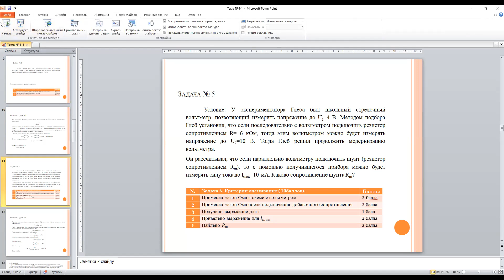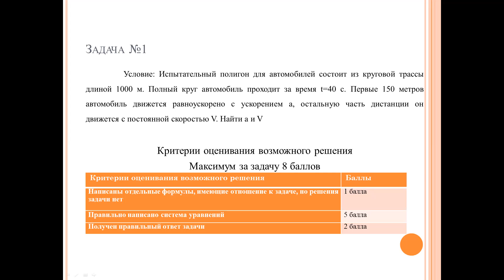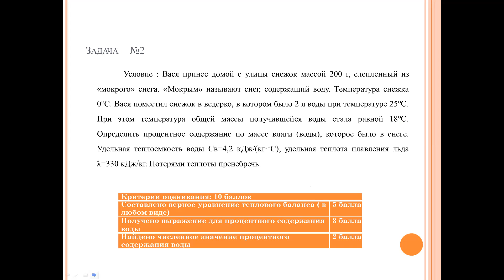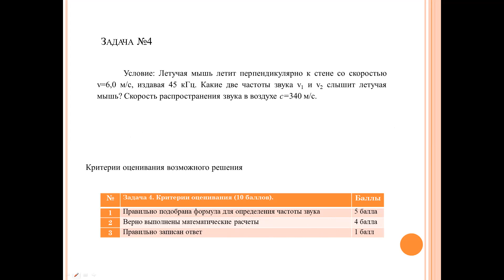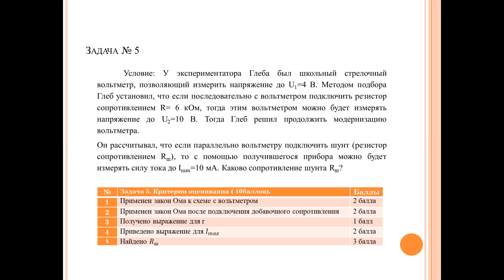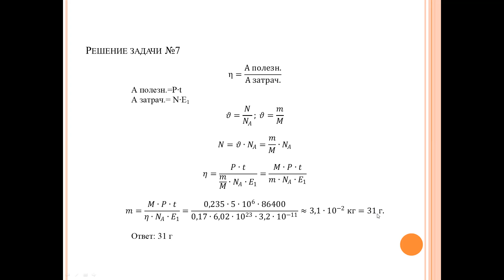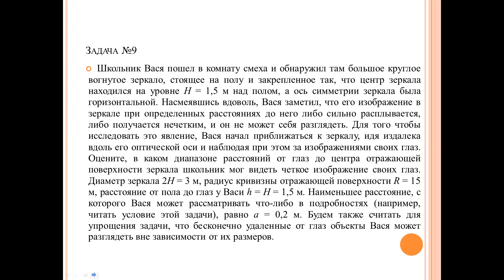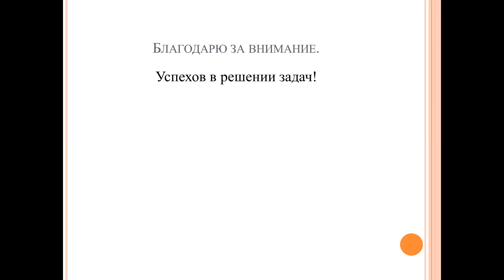Интеллектуал. Физика, лекция 4